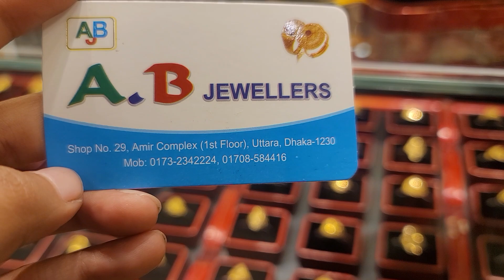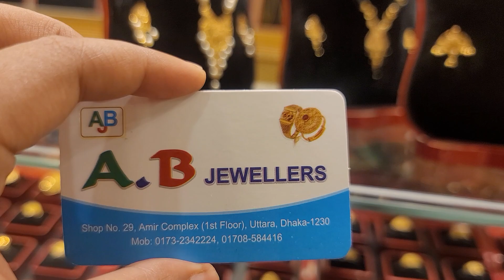৫ আনা সোনার পার্ল নেকলেস/gold necklace